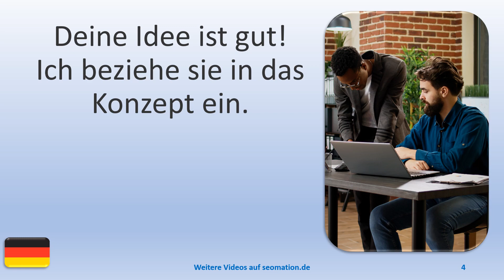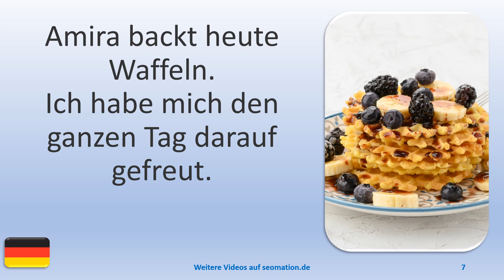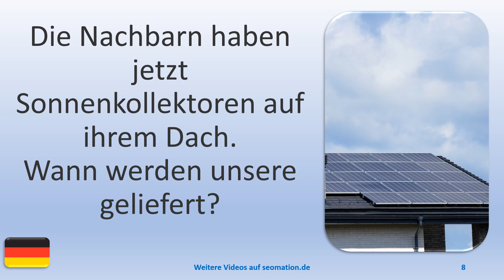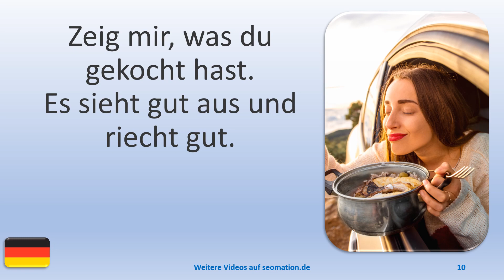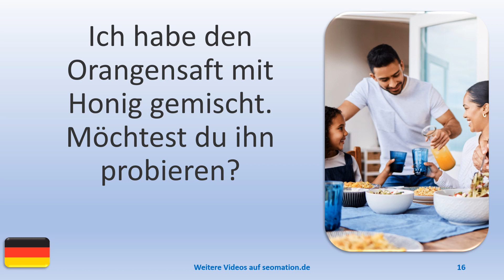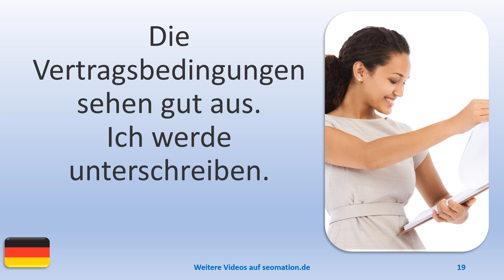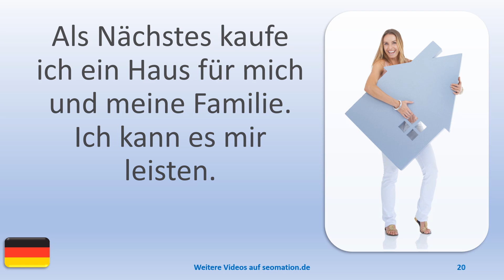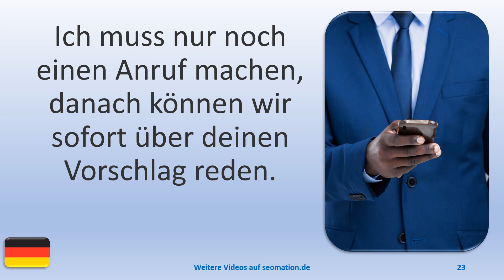▶️723▶️ Ich lerne Deutsch mit Texten und Bildern in unterschiedlichen Situationen.